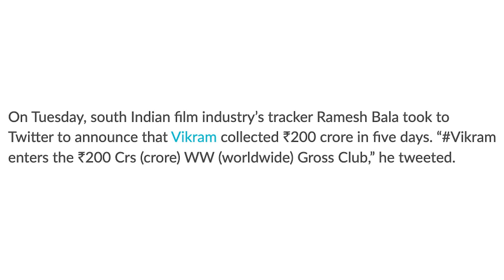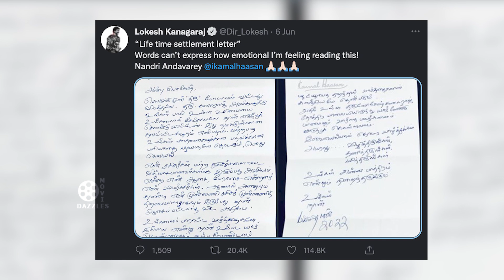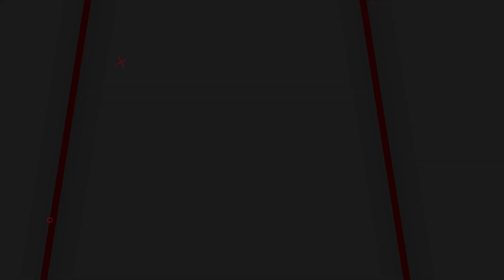Kamal Haasan Gifts Rolex Watch to Suriya | Lexus For Lokesh Kanagaraj | Vikram Collection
Kamal Haasan has been on cloud nine after his recently released film, Vikram, turned out to be a successful venture. Yesterday (June 7), he surprised director Lokesh Kanagaraj with a Lexus car. Apart from surprising Lokesh, he also gifted Apache RTR 160 bikes to 13 assistant directors who worked on Vikram. After gifting bikes and a car to the direction team of Vikram, Kamal gifted an expensive Rolex watch to Suriya, who essayed the role of Rolex in the film. Suriya was overwhelmed by the love and took to social media to share pictures with Kamal Haasan and Lokesh Kanagaraj.